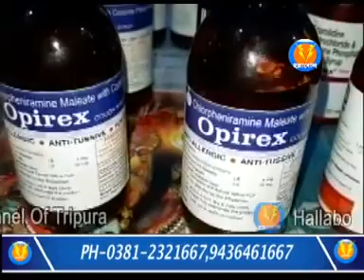নেশা কারবারী চন্দন রায় ধৃত